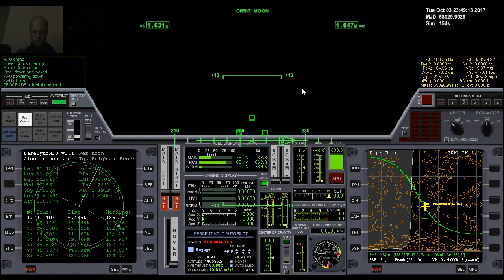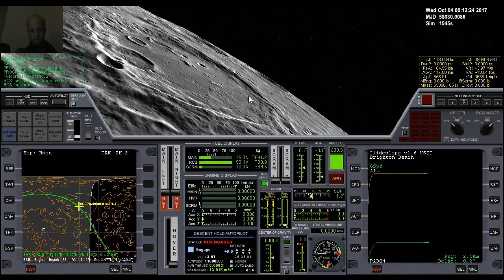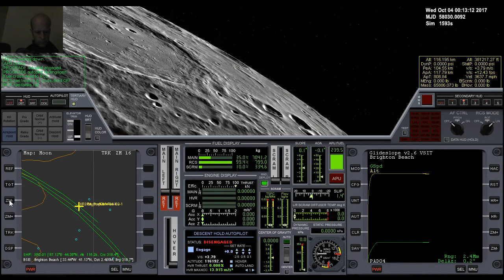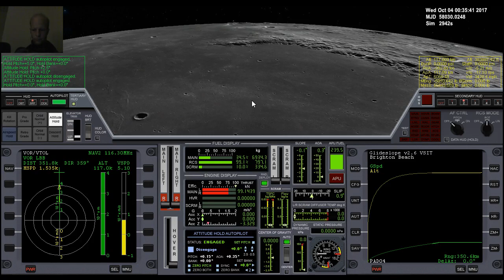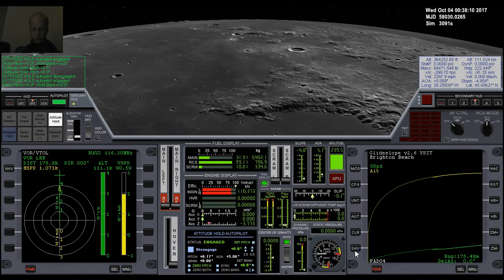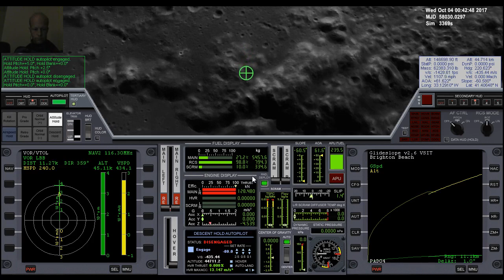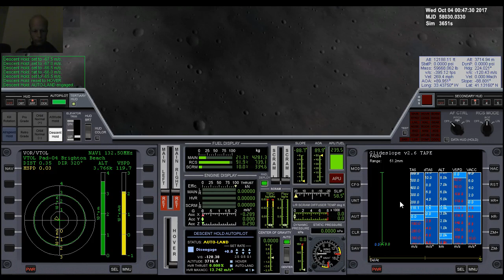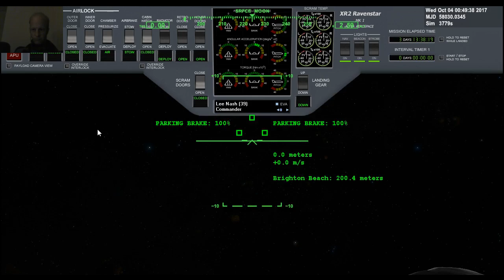Orbiter 2016 - Lunar excursion part 3 - Landing on the Moon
This video shows a simulated Moon landing using Orbiter 2016 and XR2